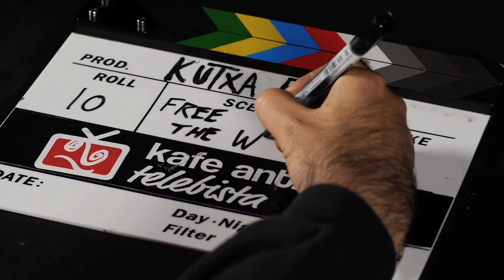FREE THE WHEEL - Blue signals (Kafe Antzokia)